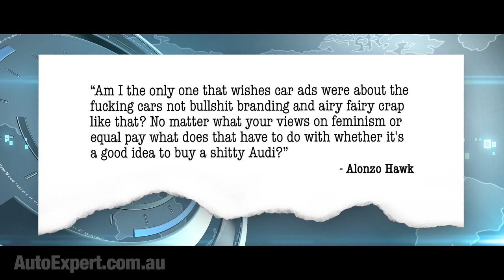The applied physics of five cylinder engines Auto Expert John Cadogan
Inline fives - you’ll find them in service today on the Ford Ranger and Mazda BT-50. Various manufacturers including Merc, Audi, Ford, Volvo and Jeep have had their dalliances with inline fives in both petrol and diesel.

But the reason inline five-cylinder petrol engines are late bloomers on the automotive landscape is simple: Carburettors suck. If you try to fuel an inline five with a single carb, you run into unavoidably inconsistent fuelling problems between the cylinders. It’s just not symmetrical.

If you fit multiple carbs - two or three - one of the carbs always fuels more (or fewer) cylinders, making it inherently difficult, bordering on impossible, or at the very least practically unworkable, to balance up the fuelling.

Hypothetically, you could fit five carburettors - one for each port - but that’s not really a viable suggestion if you want to save cost over a comparable six-cylinder engine…

Multi-point fuel injection solved that problem and made five-cylinder petrol engines viable because one central fuel pump feeds five injectors, one in each inlet port, making even fuelling easy to achieve.

This also explains why five-cylinder diesels were more historically popular - decades earlier - because diesels are all compression-ignition fuel injected engines, obviously.

The other thing about five cylinders is that in a four stroke engine, one complete cycle is two revs - 720 degrees or crank rotation.
720 degrees, divided by five cylinders is 144 degrees between firing strokes.

And 360 degrees divided by 144 doesn’t give you a whole number - so a five-cylinder engine can’t share crank phases, unlike a six-cylinder or an eight-cylinder engine.

Inline fives need five separate crank pins at 72 degrees to deliver even firing pulses. And the main advantage of an inline five over a four is that the firing pulses are a lot closer together.

There’s a few inherent balance deficits in inline fives: They have planar imbalance on the reciprocating mass, and on the rotating mass, and on compression. So you need heavy counterweights to mask all that, and this results in an engine that doesn’t rev up all that fast.

They’re sort of OK for secondary balance (depending on which firing order they use) almost comparable to an inline six in the best case. And that means you can design them a bit undersquare (with a relatively long stroke relative to the bore) without compromising high-rpm smoothness.

With an under-square five, the small bore/long stroke design means you can reduce the overall engine length a bit and put them in an engine bay about the same size as you’d need for a four-cylinder … provided the beancounters will wear the cost of the additional the parts, the extra machining, and screwing them all together.

Another way of looking at this, perhaps, is you can have a three-point-something inline five for a lot less cost and less physical space than an inline six, or slightly more space (but still less cost) than a V6. It’ll be slightly rougher, but, hey, we’re saving the big bucks here…

Volkswagen uses a 3.0-litre inline six in the Amarok. Ford uses a 3.2 inline five in the Ranger.

You can say that the Amarok is more powerful - it certainly is - but it’s spinning 50 per cent faster and only making 12 per cent more power … so the torque production is falling in a hole.

(Power equals torque times revs, right? Do you really want to rev a diesel like the Amarok to 4500 revs for maximum acceleration at any particular road speed? Or would you rather be at 3000 revs, like in the Ford/Mazda engine? I’ll take 3000.)

If you want to be the full nerd on inline fives, here’s the pub conversation-stopper: There are 24 different potential firing order permutations that support a 144-degree phasing of the crank. (For a four-stroke.) But they only commonly use two of those permutations in production.

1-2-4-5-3 is the combination that minimises the crank-speed ‘rocking couple vibration’ - and it’s the most common firing order for inline fives on road cars.

But 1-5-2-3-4 minimises secondary imbalance and that’s the one they use commonly in V10s. Which are essentially two inline fives, Siamesed and sharing a crank.

The Audi R8, the BMW E60 and E61 M5s and the E63 and E64 M6s use that second firing order. I think the Dodge Viper was like that as well.

The 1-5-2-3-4 order in the V10s has a high primary rocking couple and is not such a good choice for inline fives. But it suits the V10s - and it allows higher revs. Statistically, nobody knows that about the firing orders.